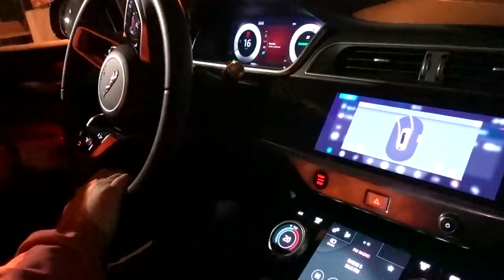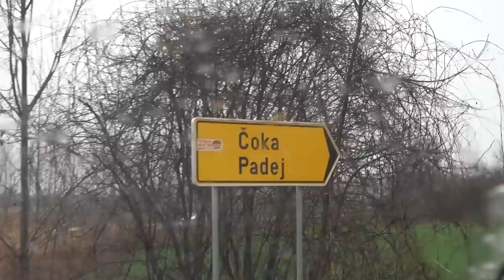10.000€ AUTO protiv 160.000€ AUTO *naš utisak*